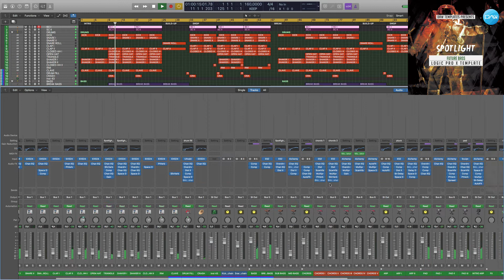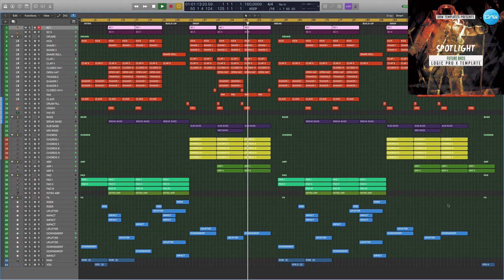Spotlight Logic X Template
Genre: Future Bass
BPM: 160
Produced: BY Insight
DAW: Logic Pro X